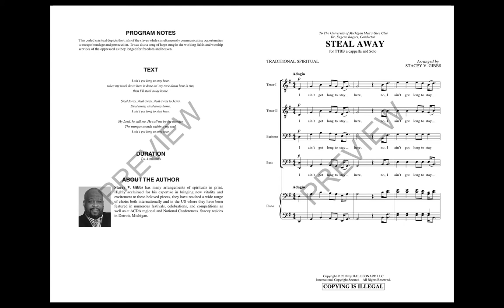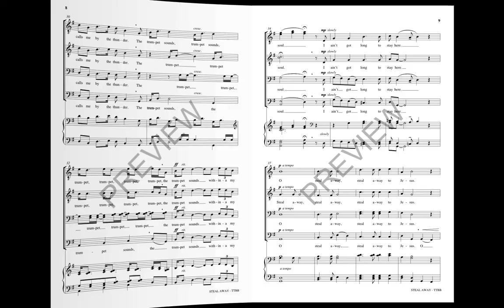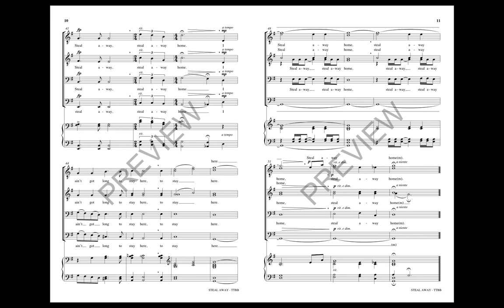Steal Away (TTBB Choir) - Arranged by Stacey Gibbs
Commissioned by Eugene Rogers and his University of Michigan Men's Glee for their performance at the 2018 ACDA Central/North Central Regional conference, this arrangement by one of America's leading arrangers of spirituals captures the pain of this world while celebrating the hope of the life yet to come. Worthy of the best men's choirs but accessible to all men's choirs, this is a must have.